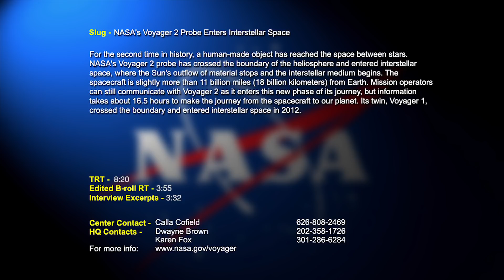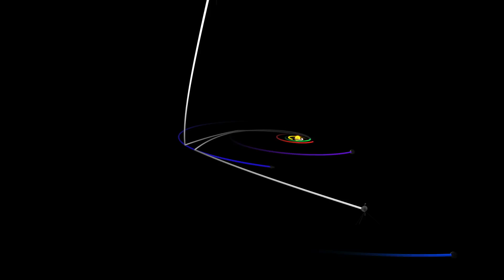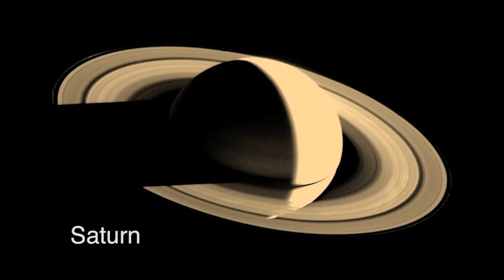Video file: NASA's Voyager 2 Probe Enters Interstellar Space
Video file for media and public use. For the second time in history, a human-made object has reached the space between stars. NASA's Voyager 2 probe has crossed the boundary of the heliosphere and entered interstellar space, where the Sun's outflow of material stops and the interstellar medium begins. The spacecraft is slightly more than 11 billion miles (18 billion kilometers) from Earth. Mission operators can still communicate with Voyager 2 as it enters this new phase of its journey, but information takes about 16.5 hours to make the journey from the spacecraft to our planet. Its twin, Voyager 1, crossed the boundary and entered interstellar space in 2012.